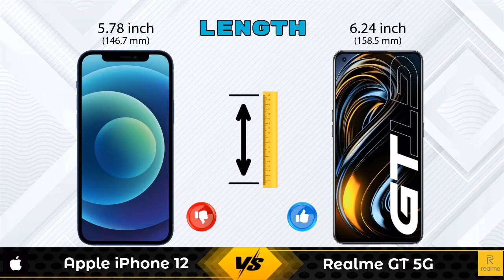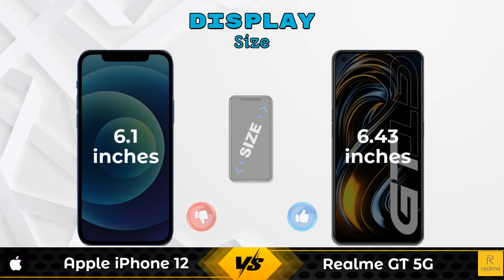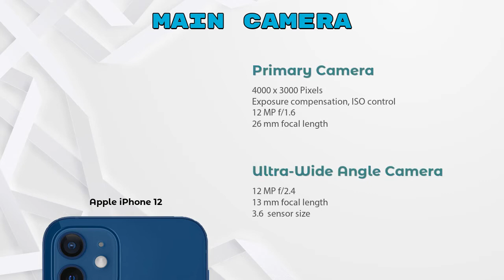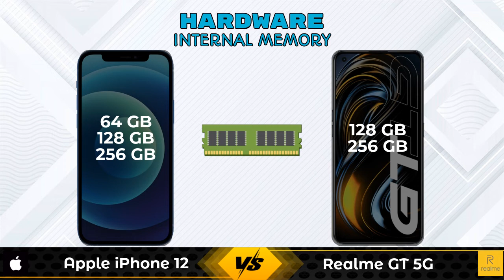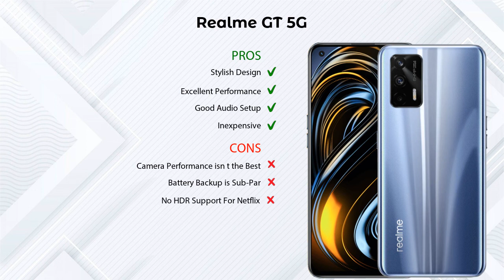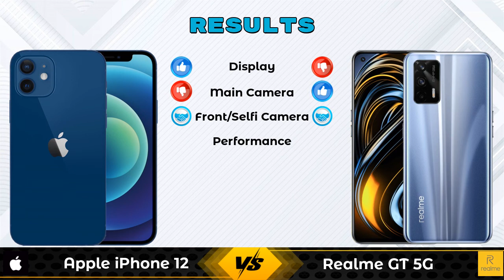Apple iPhone 12 Vs Realme GT 5G - Full Comparison [Full Specifications]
In this Video we are Comparing Apple iPhone 12 Vs Realme GT 5G with [Full Specifications].

Variant Details:
4 GB / 64 GB - 70900
4 GB /  128 GB - 64999 (Flipkart)
4 GB / 256 GB - 74999 (Flipkart)
4 GB /  128 GB - 61999 (Amazon)
4 GB / 256 GB - 75999 (Amazon)

Variant Details:
8 GB / 128 GB - 37999
12 GB / 256 GB - 41999 (Flipkart)
12 GB / 256 GB - 39980 (Amazon)

Apple iPhone 12 Vs Realme GT 5G full specifications
Realme GT 5G Vs Apple iPhone 12 full specifications
Apple iPhone 12 Vs Realme GT 5G comparison
Realme GT 5G Vs Apple iPhone 12 comparison